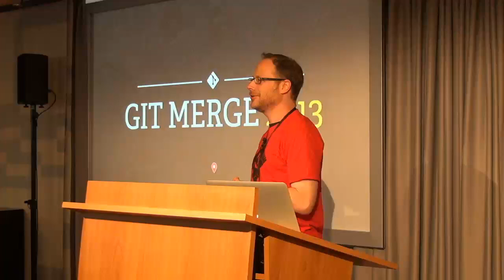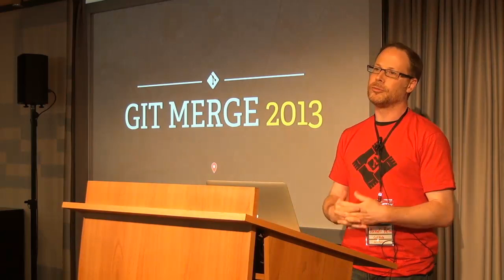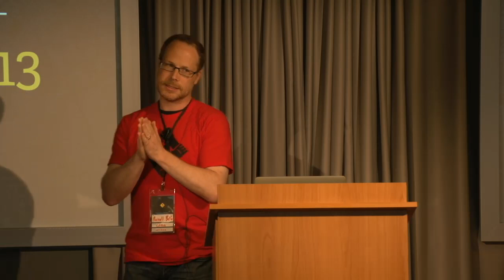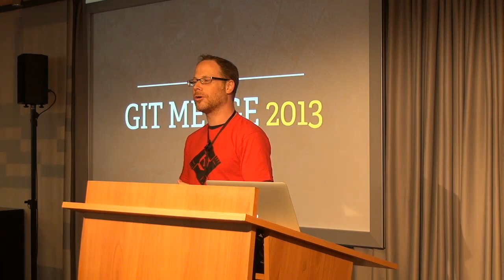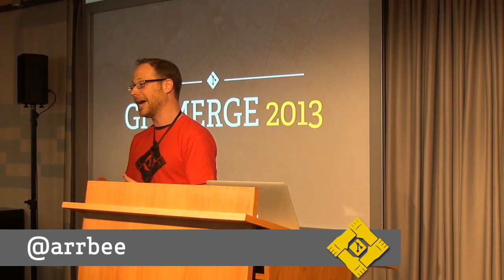Git Merge • Current status of libgit2 (Russell Belfer)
About Git Merge
Git Merge is a Git user conference, held to bring together Git users and Git developers. This May, they came together in Berlin to improve the world of Git for everyone.